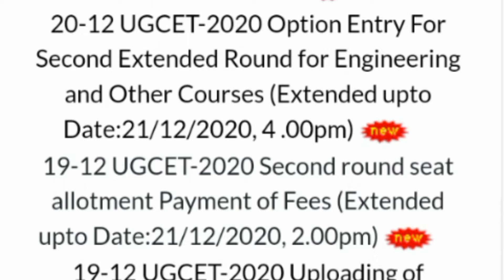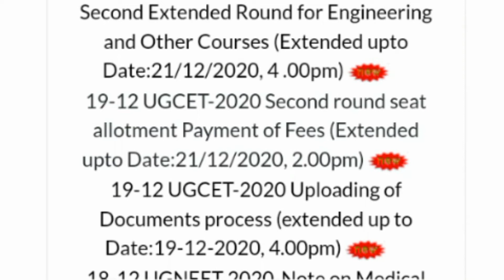KCET SECOND EXTENDED ROUND OPTION ENTRY EXTENDED!! || SEAT MATRIX??